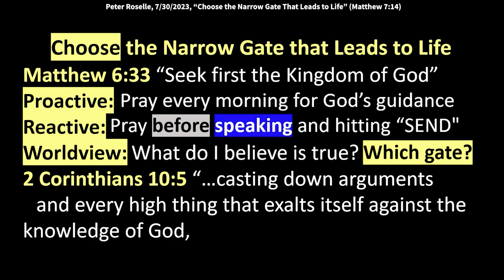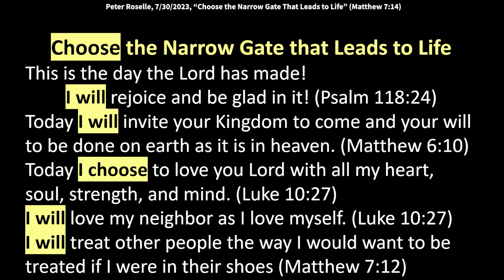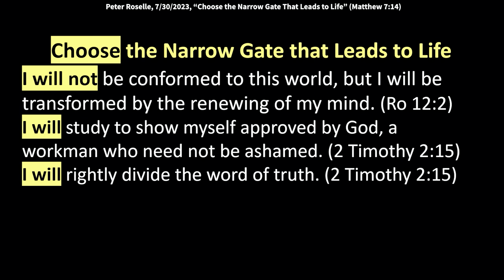Peter Roselle: The Power of Speaking the Word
there's something powerful about speaking out the word
with your own voice your spirit
he hears your voice in the morning
speaking things that will break habits if you do it
you know what they say 21 days if you do it for 21 days
that old habit gets broken, and the new habit is
I'm gonna put him first cause
that's been the best investment I could ever make
am I am I the only one that would be dead right now
if you didn't get saved okay
so that means like that was the best investment
cause I wouldn't even be here
but then there's also the reactive prayers
so proactive as I get up and I say
I'm going to pray today I'm going to
I'm going to ask you what what's your plan for me today
like he said
say it Sammy say it I want to have that switch on right
and he was open enough to be listening really
Lord really
I could say that yeah
say it Sammy
and then we would be disobedient if we didn't say it
right so reactive is pray before you speak
and especially before you hit send on that angry email
which is all in caps
I can almost guarantee you 100 out of 100 times
give it the 24-hour rule read it the next day
you're going to
at least reword it and not have it in capitals right
cause in that moment of that Italian temper coming up
uh oh yeah
watch out right
because then that's a forever record
that email stays up there in the cloud forever
and they'll use it against you
won't they corporate America slick
they'll bait you bait you
bait you bait you
only takes one time to take the bait
and now they have a record that you put it in writing
I want to be wise as a serpent but gentle as a dove
that's scripture right
I want to recognize if I'm in the world
I'm not of the world
and that I could prosper in the world
just like Daniel did like so many people in the Bible
that were put in difficult situation
but because they were aligned with the right kingdom
they prospered in the earthly kingdom
and I'm telling you I've been doing this a long time
and there's not one thing the Lord tells you to do
that if you do it
you won't succeed more in the business world
even though in the short run
it looks like your boss asked you to do something oh
you know just a little white lie
really
now they're shades of lying
maybe if it's honey how do I look in this dress
I want to stay married Lord
come on
worldview
this is really the big one
because the worldview spits out answers out
of your mouth
that you don't always get a chance to think about
and you say what you believe
but you really do what you believe
it's easy to say you believe something
but it's really in your actions
that it comes out about what you really believe
I won't go too deep on that
but just use that in the back of your mind
that my worldview is going to dictate my output
and what I really believe
this world's going to hell in a handbasket
well, that's not
going to give you a very optimistic look about life
and you're going to be like today, Jesus
you are coming back today case you didn't hear me yesterday
would you hurry up
like that's not very optimistic is it
we're here to make the best of it
we've got
all these amazing tools that the Lord has given us
so, the world you could be what do I believe is true
which gate should I walk through right
and this is that verse I already quoted
2 Corinthians 10:5
I highly recommend you memorize this
because it comes back up in your spirit all the time
casting down arguments
and every high thing that adults itself
against the knowledge of God
we could think about lots of cultural
ways that this gets applied
but the
but a very common one for young adults right now is
I'm going to live up my girlfriend
I'm going to live up my boyfriend before we get married
because you know you're supposed to try it out right
I mean even a pair of shoes
you try them out before you buy them
don't you like really
oh, you're marrying shoes are you really
that's an argument in the culture that seems logical
but we cast that logical argument down because it's
first of all it's not even true
you could talk to secular psychologists
they have statistics and studies on all of this stuff
the failure rate of marriages is higher
for people who get married after they live together
it's a sacred covenant relationship amen
just say man
some people are not smiling right now
every high thing that exalts itself
the knowledge of God says sexual relationships between
a committed relationship between a man and a woman